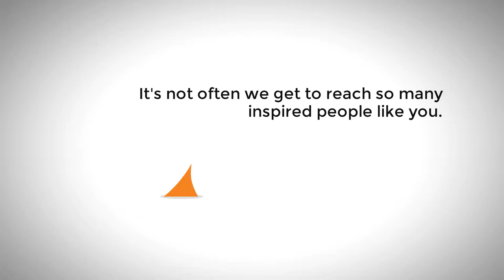AMSA Global Health - Your Next Adventure